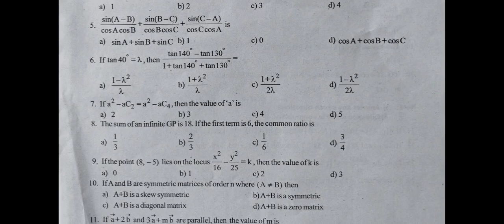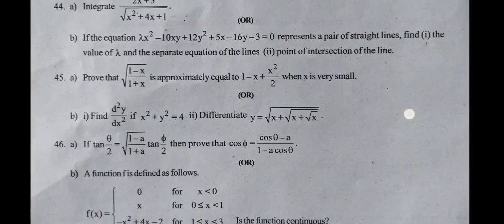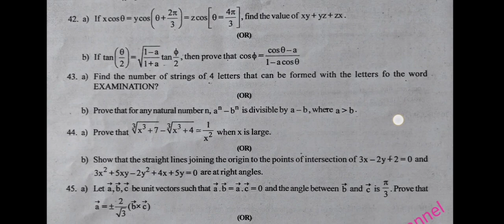11th Standard//MATHS //IMPORTANT// PUBLIC EXAM FULL PORTION QUESTION PAPER //MAY 2022//